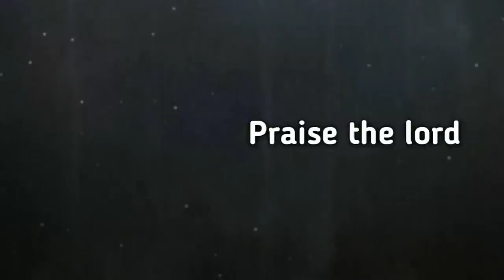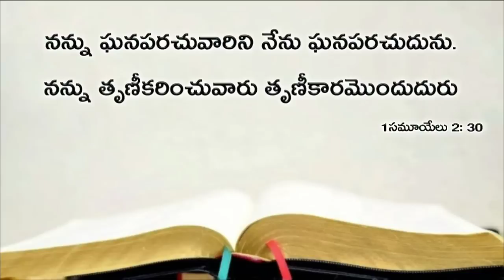Today's promise 29.08.2019